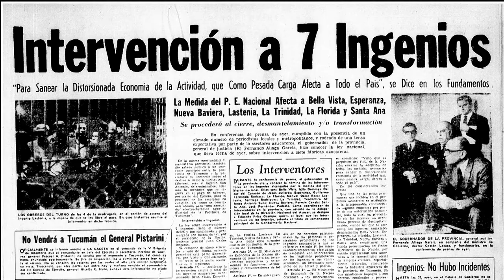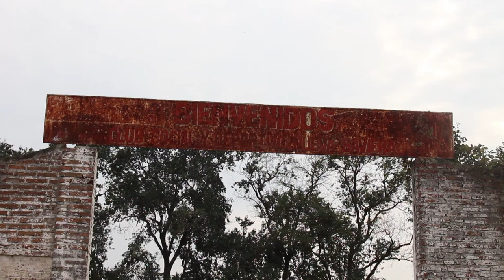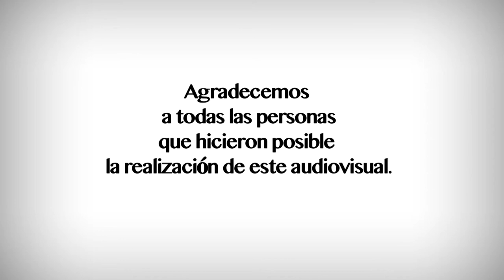02-Ingenio Nueva Baviera . Serie Todavía Sangra. A 50 años del cierre de los ingenios tucumanos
TITULO: Serie Documental “Todavia Sangra”

Una producción de LUPA. Productora Audiovisual de la Facultad de Filosofía y Letras de la Universidad Nacional de Tucumán

SINOPSIS
Se repiten en la historia Argentina ciclos de fracaso colectivo, de desmantelamiento del Estado, de concentración de capitales, de centralismo porteño exacerbado y desprecio a los hombres y mujeres del interior (culpables del atraso), de desconfianza en nuestras propias capacidades, de negación y pérdida de derechos. Ciclos de satanización de las palabras “subsidio”, “control de precios”, “control de cambios”, “conquistas obreras”.
En nombre de las sagradas leyes del mercado se aplican “ajustes necesarios” y se invocan ”pesadas herencias” del populismo, cuando no se agita el fantasma rojo de un comunismo que se va a comer a los niños crudos. Ciclos de ajustes, saneamiento, sinceramientos, son distintas maneras de decir que se le va a dar el dulce a los que ya tienen el dulce.
Desindustrialización, liberalización de la economía y represión al movimiento obrero, ciclos en los que no se paga las deudas al pueblo pero se contraen deudas con la banca internacional.
Los ciclos del liberalismo se repiten cada tanto en nombre de una economía sana y de la libertad de mercado, pero en la Argentina hubo una primera vez. Fue en 1966:
- Cierran 11 de 27 ingenios azucareros tucumanos.
- Quedaron en la calle más de 17.000 trabajadores azucareros (un 35% del total en 1966) El índice de desocupación en Tucumán llegó al 10% durante el año 1967 y trepó hasta casi el 15% entre 1968 y 1969.
- Recién en 1970 se radicaron unas pocas nuevas industrias y cuando lo hicieron, apenas si influyeron sobre los índices de desocupación.
- Eliminación de 10.000 pequeños productores cañeros.
- Reducción de unas 100.000 hectáreas de cultivos.
- Reducción de la producción azucarera a un tercio.
- Beneficio a la industria azucarera de Jujuy y Salta.
- Cientos de pequeños comerciantes cerraron sus negocios.
- Dictadura de una clase social sobre el resto de la sociedad argentina.
- Ensayo de las violentas técnicas de represión que utilizarían futuras dictaduras.
- Éxodo masivo de 250.000 tucumanos a las villas miseria principalmente en Buenos Aires. Pueblos enteros se van despoblando hasta desaparecer.

A 50 años del cierre de 11 ingenios tucumanos, LUPA Productora Audiovisual rescata en voz de sus protagonistas lo que TODAVÍA SANGRA.

FICHA TÉCNICA

Producción:  LUPA. Productora Audiovisual  de la Facultad de Filosofía y Letras  de la Universidad Nacional de Tucumán

Coordinación General:  Eva Fontdevila y Fernando Korstanje

Coordinación del Equipo de Trabajo:  Marianella Triunfetti y Ana María Atienza

Realizadores de la Serie Todavía Sangra:
Rodrigo Dominguez
Paula Fuentes
Camila López Morales
Abel Martín Silva
Gabriela Alejandra Luna
Rosario Robles
Marina Giuliana Filippi
Belén Barcala
María Marta Segura
Ana Elisa Chara
Maria Isabel Heredia
Exequiel Alejandro Gor
Lourdes Emilse Beatriz Avellaneda
Luciana Elizabeth Altamiranda
Emiliano Vargas
Pablo Darío Arjona Ibañez
Vanesa Anabel Jiménez
Grecia Norali Serrano
Carlos Jorge Núñez
Eliana Beatriz Mansilla
Carla Johana Arenas Espinoza
Cristhian Omar Sánchez
Luis Matías Fourmantín
Ulises Rafael García
Agustina Lozano Aráoz
Gastón Ignacio Rivas

Música
Fragmentos del Espectáculo "Zafra"
La Plata, Mayo de 2014

Agradecimientos
Carlos Piñero
Angélica Camuñas
Poli Soria
Fundación Gerardo Vallejo